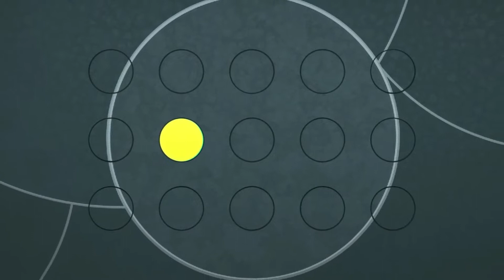2ND ANIVERSARY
I MISS BECAUSE TODAY OFFICIAL WORK AT ORISSA BUT SURPRISE AFTER RETURN.